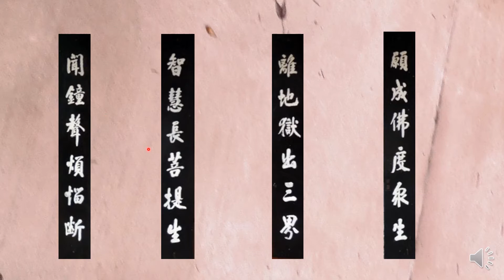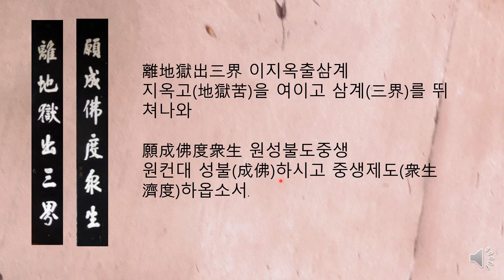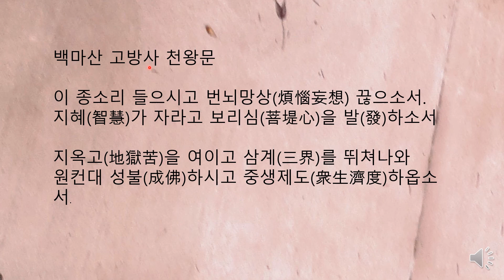백마산 고방사 천왕문 주련글씨. 청남 권영한의 이야기.